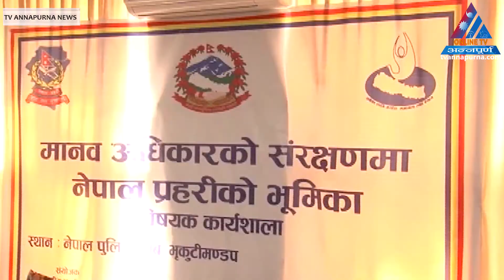TV Annapurna News Magh 12